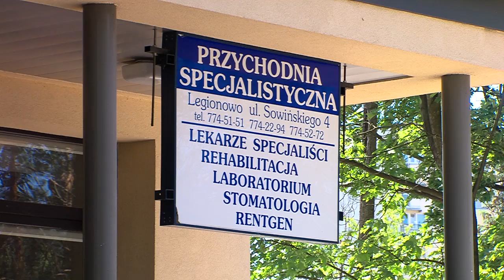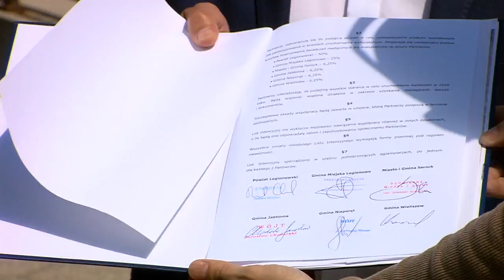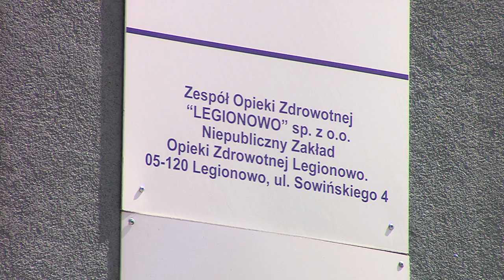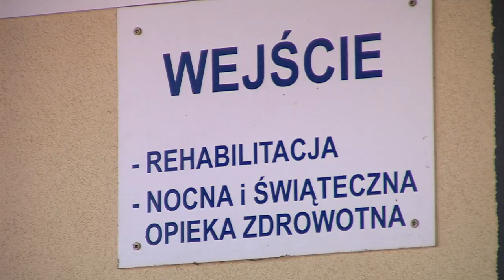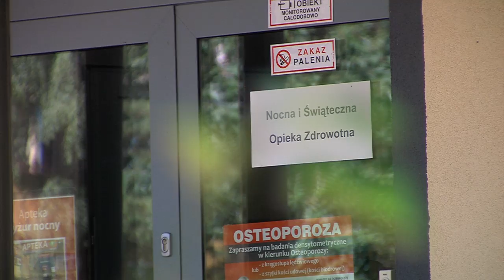Podpisanie listu intencyjnego w sprawie utworzenia ambulatorium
21 czerwca br., w siedzibie NZOZ "Legionowo" przedstawiciele wszystkich samorządów Powiatu Legionowskiego podpisali list intencyjny, który jest ważnym krokiem do stworzenia ambulatorium obsługującego naszych mieszkańców. Dzięki powołaniu tej placówki wielu chorych dotychczas odsyłanych do Szpitalnych Oddziałów Ratunkowych (SOR) będzie obsługiwanych na miejscu, w przychodni NZOZ "Legionowo".